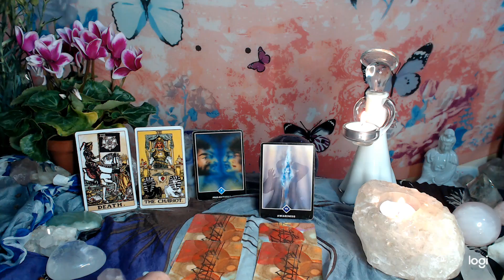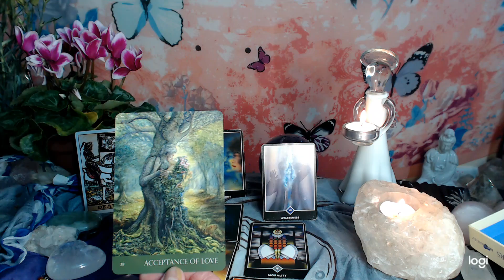GEMINI, ♊TAROT 13 AUGUST DEATH AND MOVEMENT WHICH?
DAILY ♊ TAROT READING. GEMINI 13 AUGUST, DEATH AND MOVEMENT WHICH?

I do live free readings. Put notifications bell on to get notified.
Having a look at aspects that can hold us back mentally, physically, emotionally and what about spiritually. What is our higher selves trying to let us know to move on with our lives? Here we can use tarot cards as visual points to understand ourselves a little bit better on a daily basis. Check out your astrological ascending sign for how we portray to the world  , also your moon sign , as I use a moon card to further look into the aspect of the day.
 I also do private personal readings,  and tutourials on a one to one teaching, just email or comment that you want one. In  love and light . Empower you to be you. In love and light always.

cat tarot

angel tarot